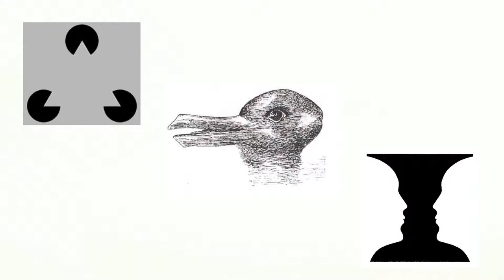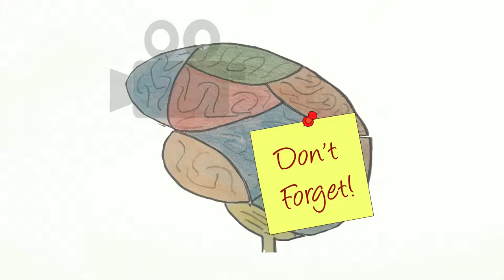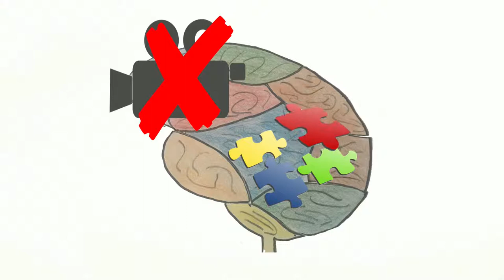1.6 Selective Attention, Auditory Illusions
These are the links to the short, fun videos mentioned in the video:

- And in case you have missed the Einstein or Marilyn Monroe visual illusion that went viral recently, it is